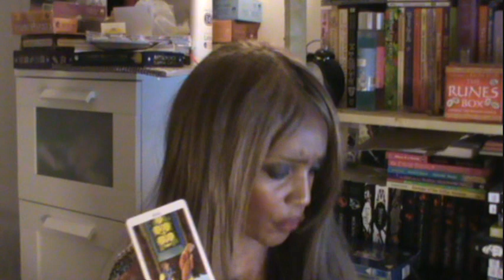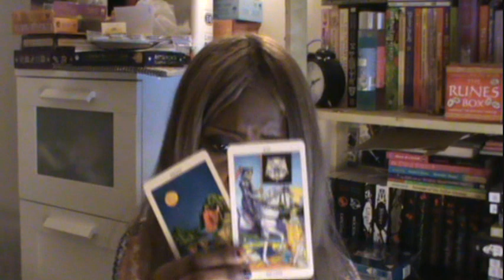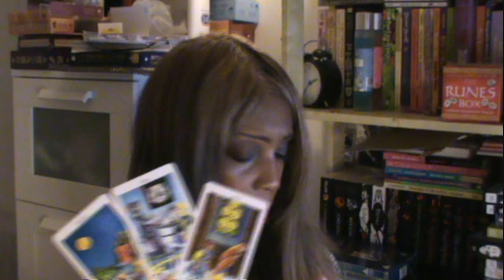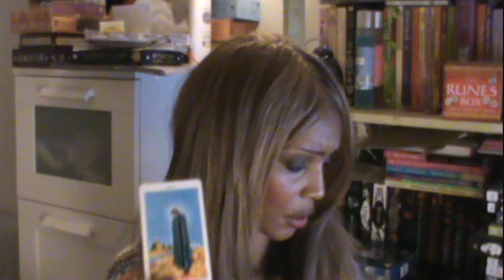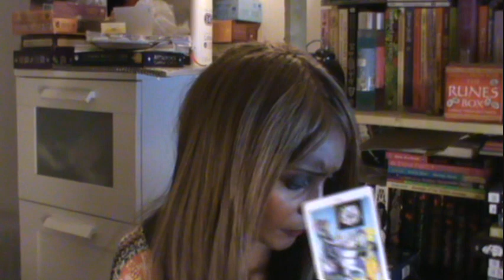VIRGO FEBRUARY 2015 MONTH AHEAD GENERAL TAROT READING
I offer Video, Audio and Email readings for both UK clients and for Clients from abroad.